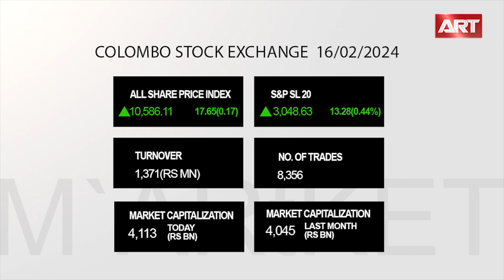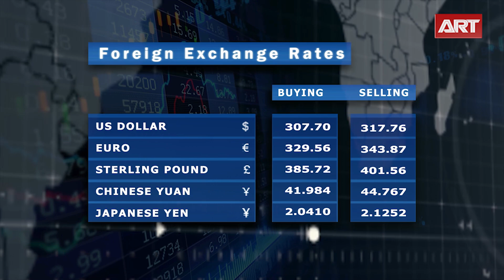State of Business | 16.02.2024